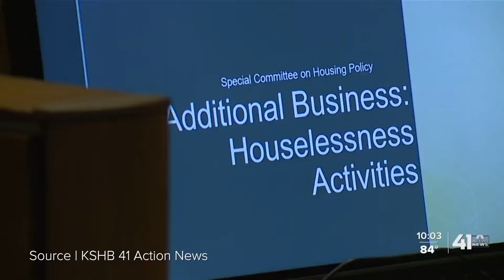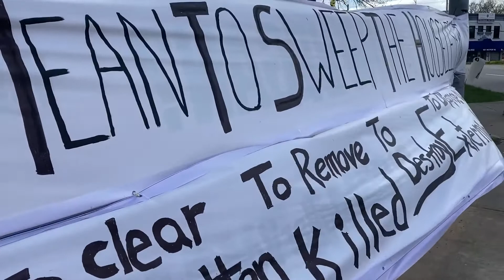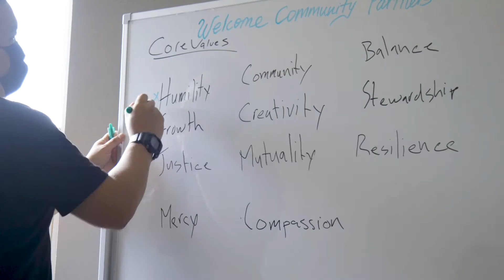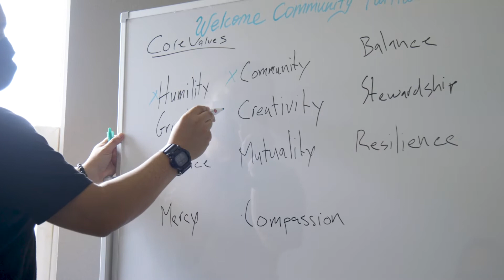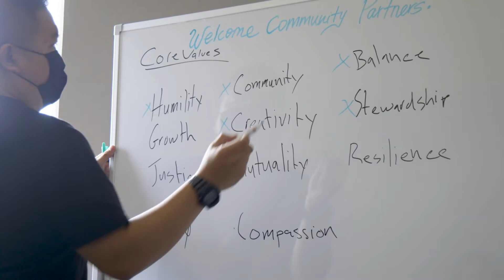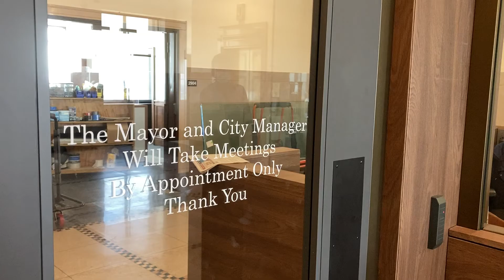Strategists For Kansas City's Houseless Return To The Drawing Board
Over the last year and a half, efforts to end homelessness have accelerated in Kansas City. Emergency shelter interventions saved the lives of many but resulted in relatively few long-term solutions. Service providers and city officials are now turning their efforts toward long-term housing options as the houseless community braces for winter.